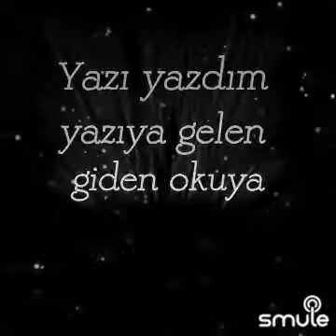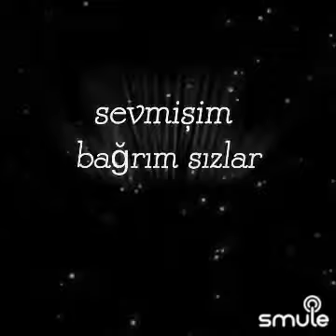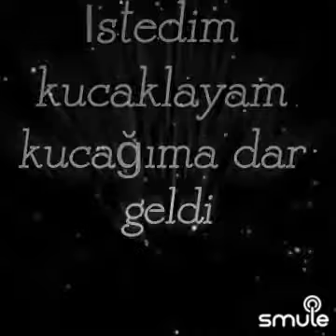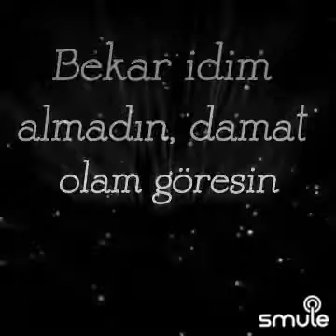karaoke Ömer Çapar oy kızlar (Şarapçı Kızlar)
Hoş geldiniz 🙋‍♀️

Oy Kızlar oy kızlar sevmişim bağrım sızlar
Sevmişim bağrım sızlar
Gönlümü çalan hırsızlar
Lımı Lımı le le oy kızlar
sevmişim bağrım sızlar,
Sevmişim bağrım sızlar
Kalbimi  çalan hırsızlar
Elma attım nar geldi dar sokakta yar geldi
dar sokakta yar geldi dar sokakta yar geldi
İstedim kucaklayam kucağıma dar geldi
kucağıma dar geldi kucağıma dar geldi

Sevmişim bağrım sızlar
Gönlümü çalan hırsızlar
sevmişim bağrım sızlar
Sevmişim bağrım sızlar
Kalbimi  çalan hırsızlar
Karpuz kestim yiyesin bana güzel diyesin
Bana güzel diyesin, bana güzel diyesin
Bekar idim almadın, damat olam göresin
Evlenemki göresin, damat olam göresin

Sevmişim bağrım sızlar
Gönlümü çalan hırsızlar
Lımı Lımı lele oy kızlar
sevmişim bağrım sızlar
Sevmişim bağrım sızlar
Kalbimi  çalan hırsızlar

Duygunuz daim olsun🙋‍♀️
✍️23kardelen23 ✍️